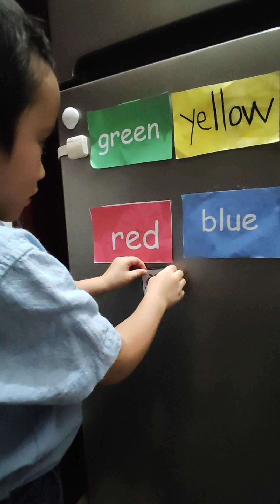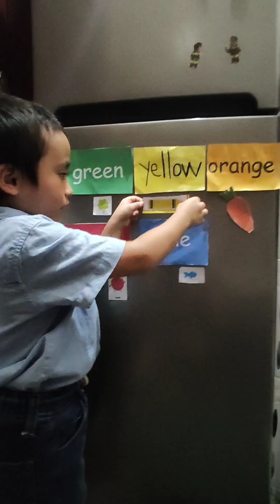little Teacher: Kindergarten Journey Homeschool: Lance's Kindergarten memories